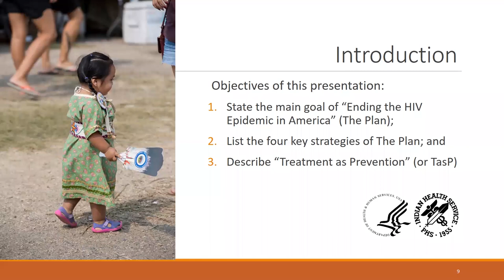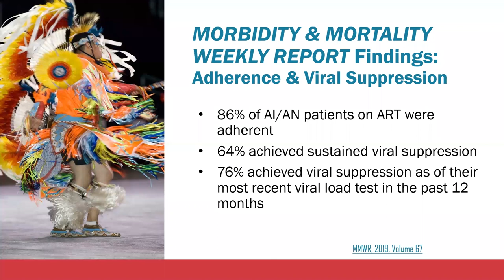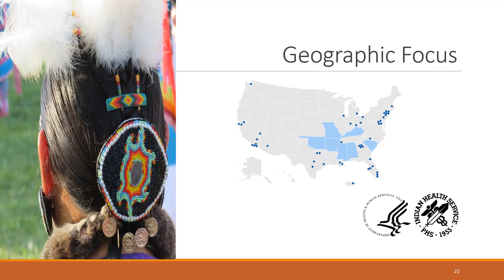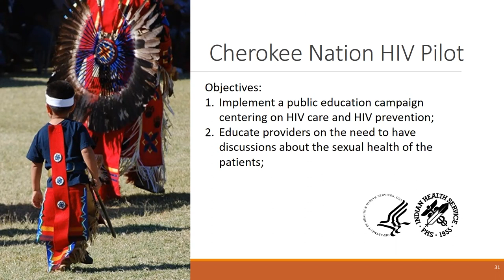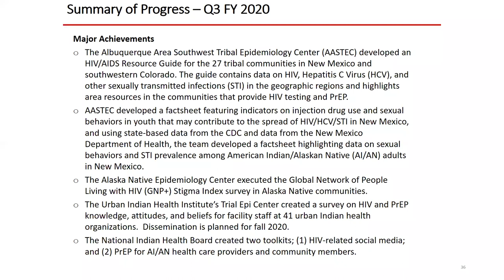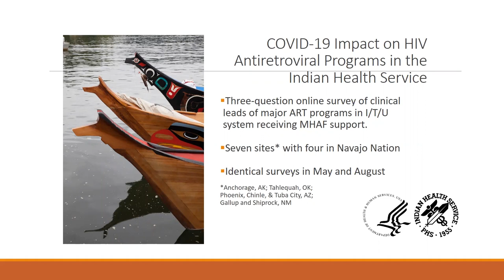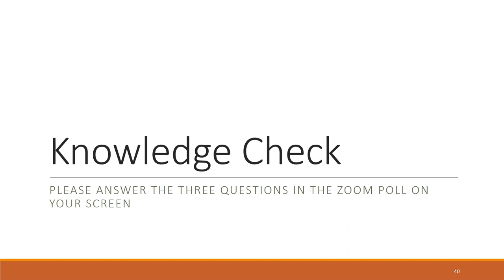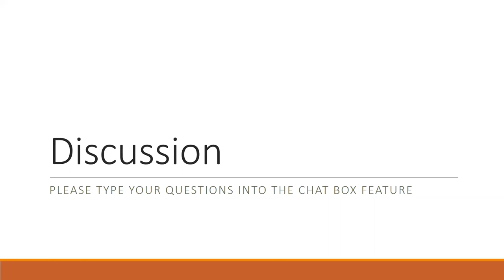Ending the HIV Epidemic in Indian Country.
On November 17, 2020 the FDA Office of Minority Health and Health Equity at the U.S. Food and Drug Administration hosted a webinar with guest lecturer Rick Haverkate, MPH, who serves as the National HIV/AIDS and Hepatitis C Program Coordinator for the Indian Health Service. Mr. Haverkate discussed current federal strategies for combatting the HIV/AIDS epidemic in Indian Country and vulnerable communities.